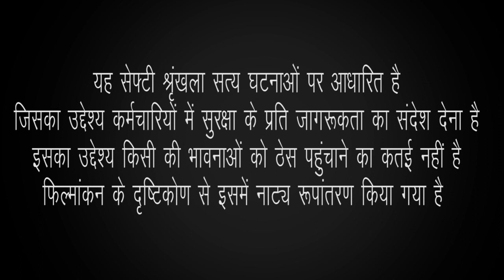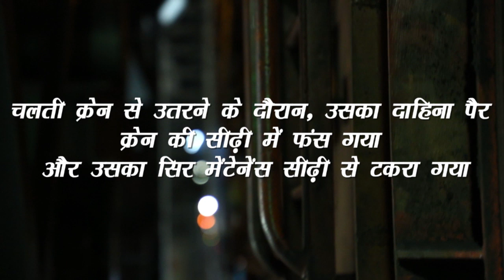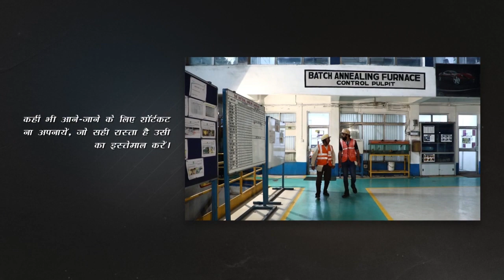ANTIM SAANS-1 l YOUR SAFETY IS YOUR FUTURE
One should pay attention to safety rules in the workplace no matter what the situation is. This video is about Kripanand, who passes away while taking a shortcut in the factory. He ignored all the regular safety measures such as the “Safety Switch” which stops the crane and the “Alarm Bell” by which the crane operator is informed and hits his head on the maintenance ladder while climbing down a moving crane.

Kripanand being the only earning member was not only responsible for the loss of his own life but also his entire family who were left behind him with a sense of helplessness and desperation.
This enactment serves as a reminder that tomorrow depends on the actions taken today.